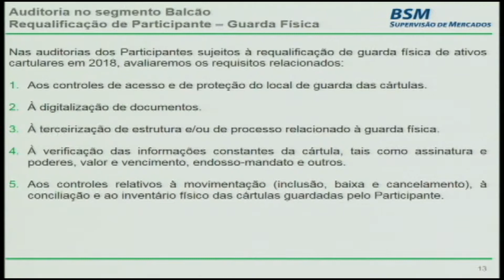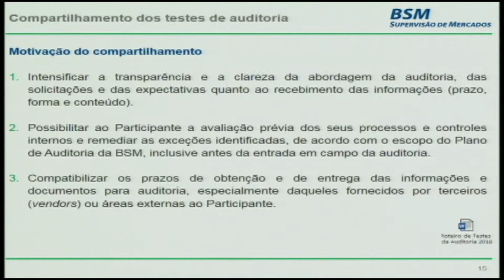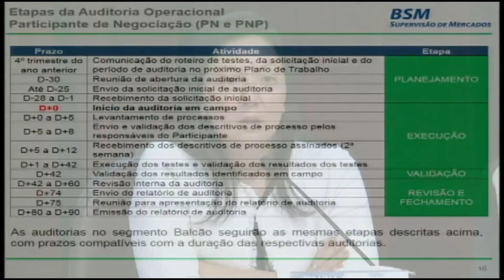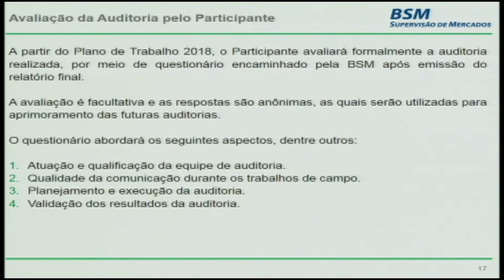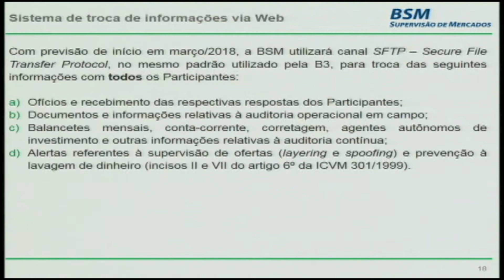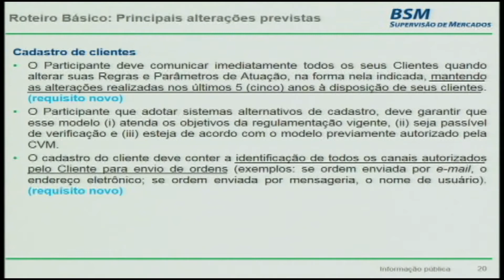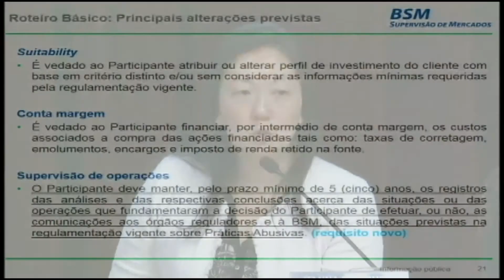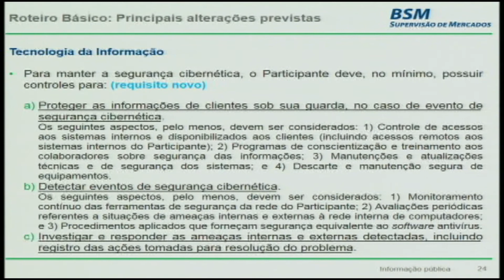BSM Auditoria de Participantes - Parte 2